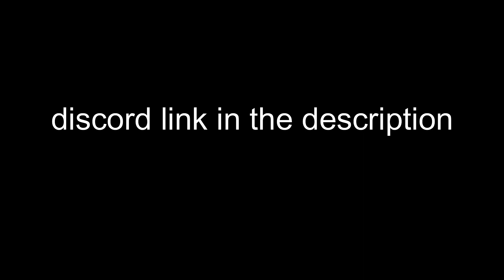Moonveil Spammers be Like (Elden Ring Short)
god i hate those guys